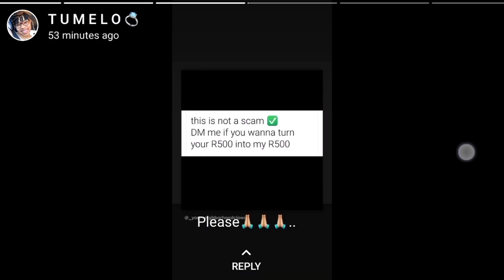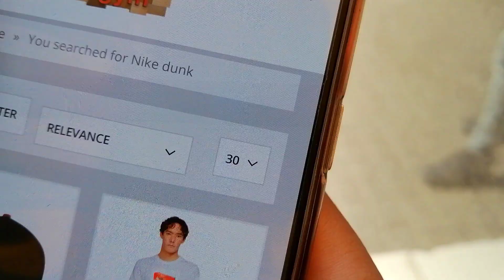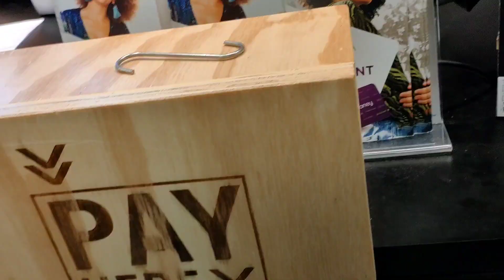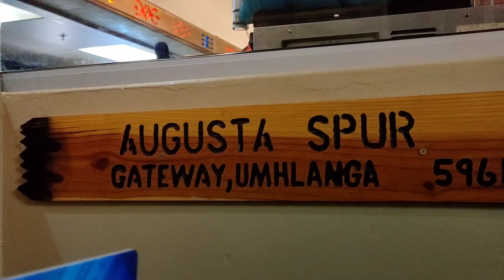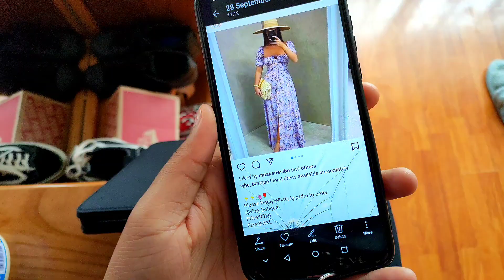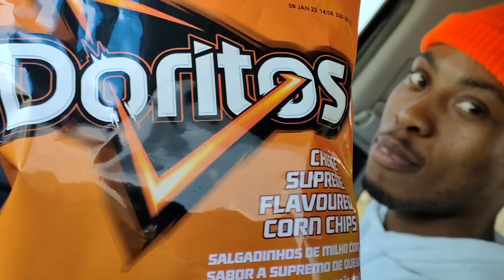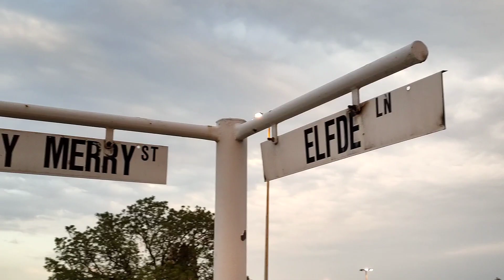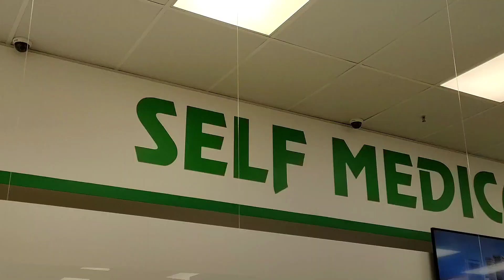Follow me around: What I got my boyfriend for his birthday *VLOG* Sneaker shopping!!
Episode 123 | "You can't out a price tag on someone's happiness." - Noluthando

A WEEK IN MY LIFE: what I do on my off day and finding a balance between my family & my boyfriend

The TWENTY-9 shop
👕🇿🇦📦We ship to your door, nationwide!

🇿🇦 South Africa
Life is a beautiful experience and I'm so happy to be sharing mine with you!